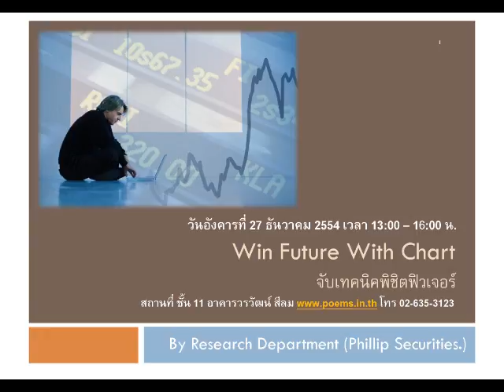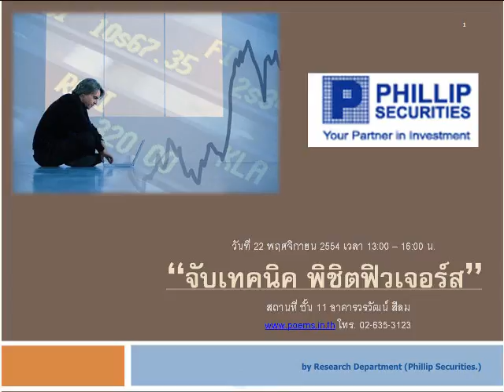กลยุทธ์ตลาดอนุพันธ์ บล.ฟิลลิป (21 พ.ย. 54)